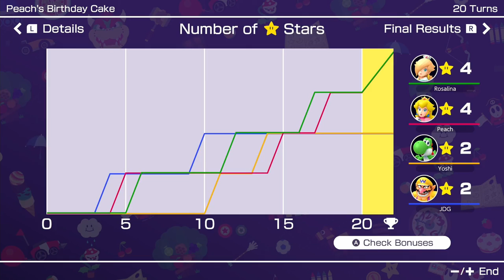THE WINNER IS.. A SPACE?! | Peach's Birthday Cake w/ Wario! | Part 3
Welcome to my board playthrough of Mario Party Superstars for the Nintendo Switch!

I'll be playing all the boards and will also showcase Mt. Minigames as well!

The third board we're heading to is Peach's Birthday Cake! Don't worry, Woody Woods is the next board!

I am playing these boards in a certain order and it's to do with a Donkey Kong game. Maybe you'll find out what it is by the last board I play in this playthrough but I thought it'd be interesting if I did it this way.

The players on this board are:

Peach
Wario
Rosalina
Yoshi

The settings for each board are:

- 20 Turns
- Hard Difficulty!
- Regular Bonus Stars [Similar to Super Mario Party]

That was an unbeliveably ridiculous game, I think the real winner is Chance Time with how it went against me every time after it was nice to me the first time...

With that said, I'll see you guys tomorrow (Monday) for Woody Woods!

Interested in more of my Mario Party Commentary Playthroughs?

Mario Party 1 (Celebrating the launch of MP Superstars with Peach's Birthday Cake and Yoshi's Tropical Island):

Mario Party 6 (Done on the Gamecube in July to August 2021)

(Will be redoing Mario Party 1 at some point with better quality recordings on the N64 hardware instead of the Emulator)